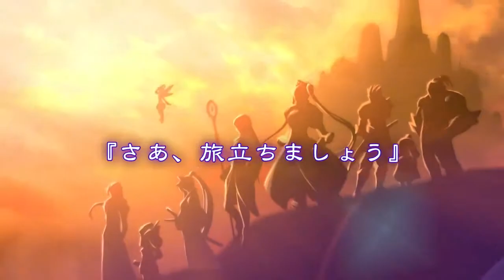Students of the Round - Gameplay Trailer - Xbox360